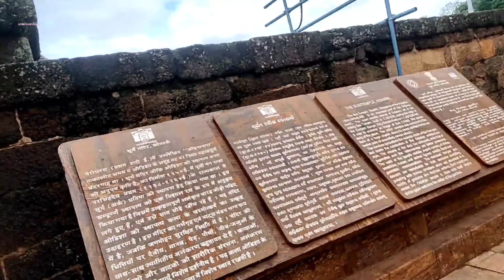হঠাৎ করে পুরী ⛱️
Way To Puri পরী ভ্রমণ

Your Quaris-
puri beach market
puri train
পরী ভ্রমণ গাইড

puri
puri hotels
puri khaja
puri jagannath temple
puri beach
puri sea beach food
puri train
পুরী ভ্রমণ 2022
পুরী হোটেল
puri 2022
puri today
puri tour plan in 4 days
পুরী ভ্রমণ
পুরী ভ্রমণ গাইড
পুরী জগন্নাথ মন্দির
puri fish fry
puri hotel near swargadwar
puri live
puri beach art
puri golden beach
otdc puri tour package
puri tour package cost
puri travel package
puri hotel near swargadwar beach
puri hotels near sea beach
puri tour
Puri Tourism
Puri Travel Guide
bhubaneswar tourist places
chandrabhaga beach
holiday home in puri
jagannath puri samudra
jagannath puri tour
jageachannath puri
konark
konark sun temple
nandankanan zoo
nandankanan zoo safari video
puri temple
puri tour
puri tourist places
puri travel guidelines
puri trip from kolkata
puri trip low budget
puri trip vlog
Puri beach market
tarakeswar
tarakeswar tour
tarakeswar mandir
tarakeswar mandir 2022
তারকেশ্বর
তারকেশ্বর মন্দির
তারকেশ্বর ভ্রমণ
তারকেশ্বর জল ঢালা
tarakeswar temple
tarakeswar tour guide
tarakeswar hotel
how to reach tarakeswar
tarakeswar shiv mandir
tarakeswar status
tarakeswar tour 2022
tarakeswar gaan
tarakeswar tourist spot
tarakeswar tourist lodge
tarakeswar to howrah train
tarakeswar jal dhala
tarakeswar dham
তারকেশ্বর দুধ পুকুর
tarakeswar live

     Somiran shaw
Jhikra, Joypur, Howrah